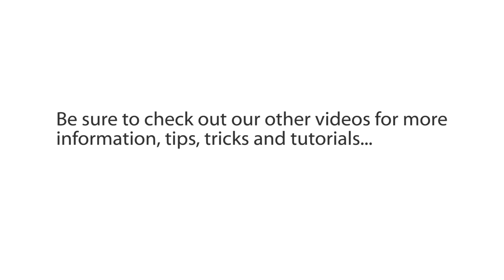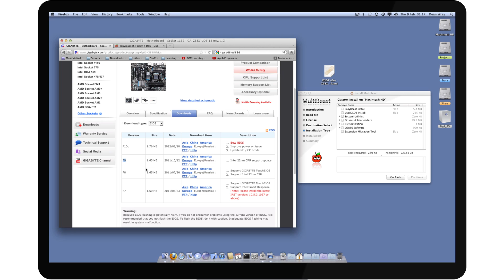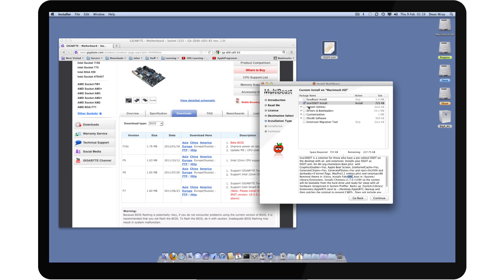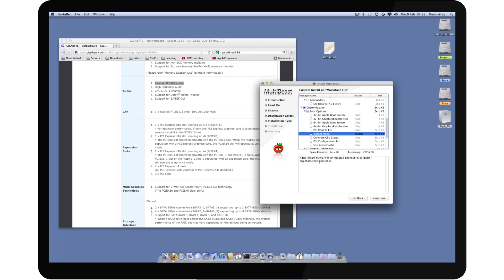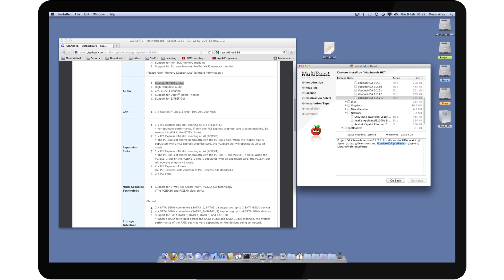Hackintosh - MultiBeast (Best Practice)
Some options explained and best practice to avoid ending up with a boot problem when starting osx. Or at least the option to repair easy (see other vids on how).